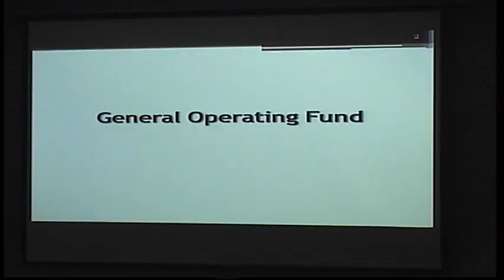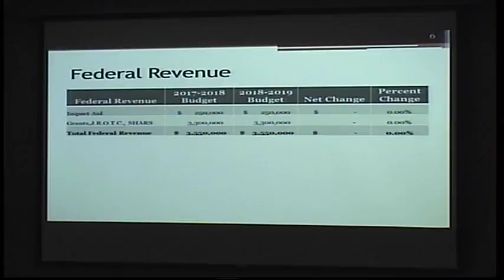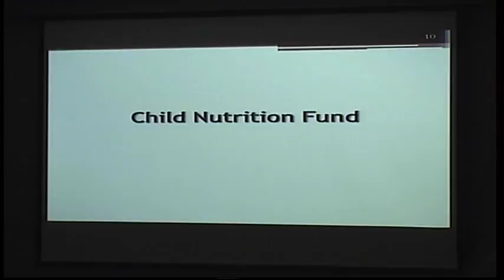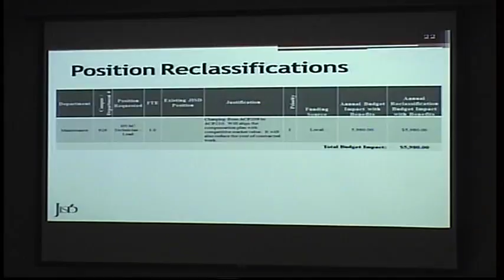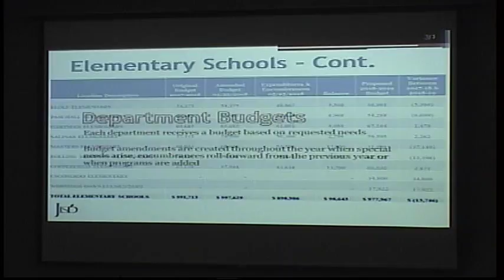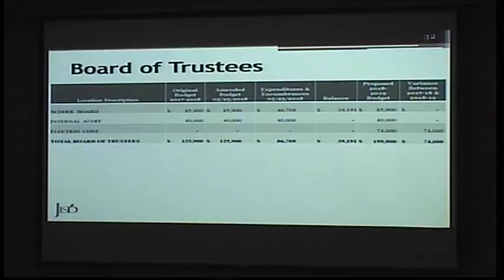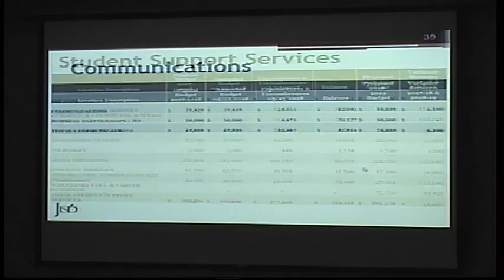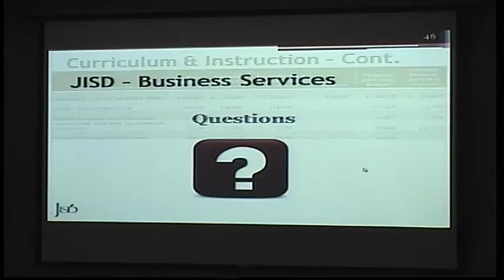05302018 Special Meeting Pt 1